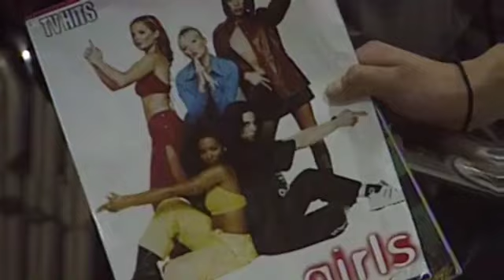Spice Girls - Wannabe - Los40 1997